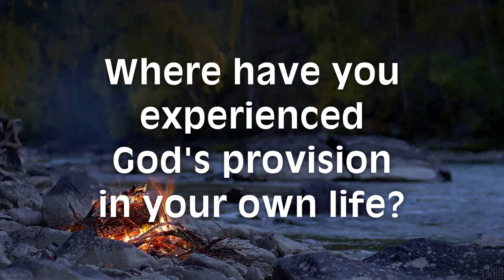Daily Devotional - Wednesday, November 25, 2020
Special thanks to the Rev. Sarah Gengler for leading today.

Scripture readings: Psalm 28; Jeremiah 31:10-14; John 5:19-40.